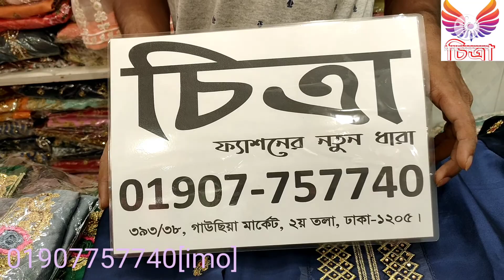নতুন ডিজাইনে পার্টি থ্রি পিচ /থ্রি পিচ কালেকশন chitra online market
chitra online market
party Three piece
new collection

শোরুম ঃ
চিত্রা
দোকানে নামঃচিএা
দোকান নংঃ ৩৯৩/৩৮
গাউছিয়া মার্কেট,ঢাকা